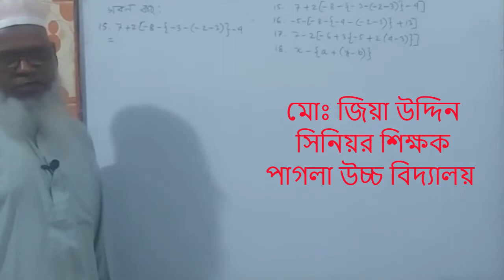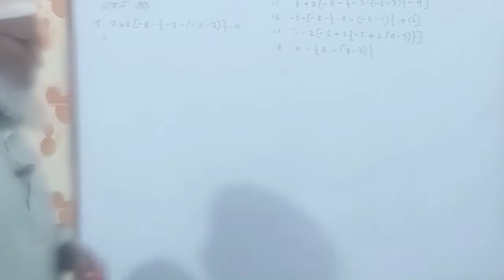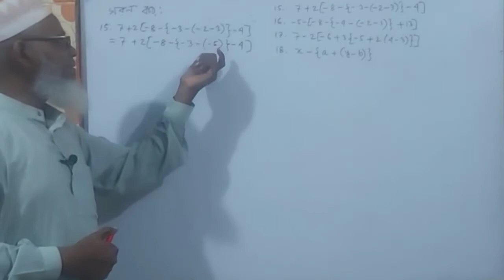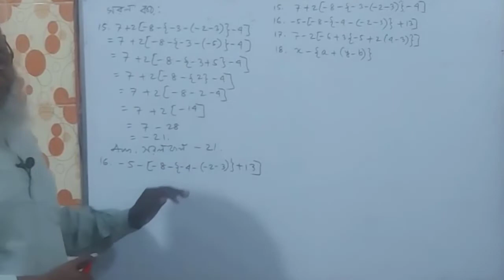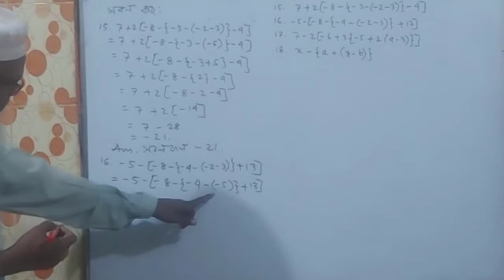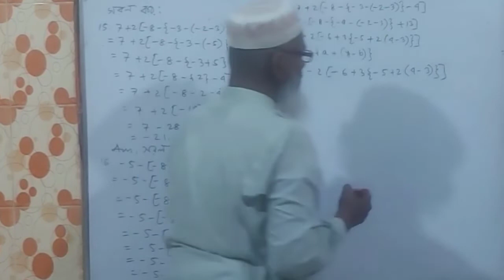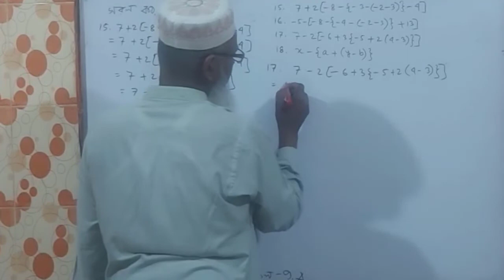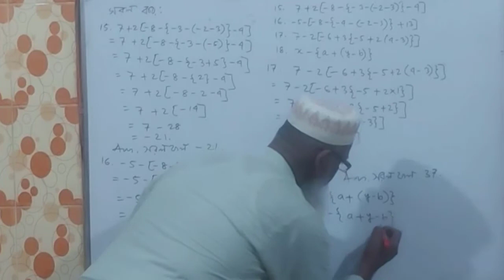পর্ব-২||সপ্তম শ্রেণির গণিত ll Class 7 Math Chapter 4.3ll ৪র্থ অধ্যায় ll Seven Math 15-18 Part 2ll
পর্ব-২||সপ্তম শ্রেণির গণিত ll Class 7 Math Chapter 4.3ll ৪র্থ অধ্যায় ৪.৩ ll Seven Math 15-18 Part 2ll

Let me know if you have any tutorial Request – like my facebook page.